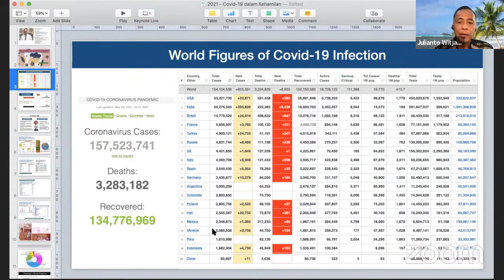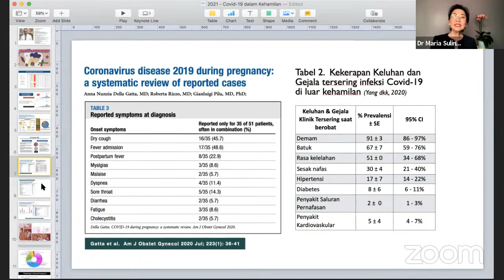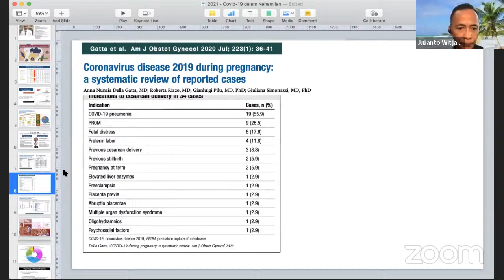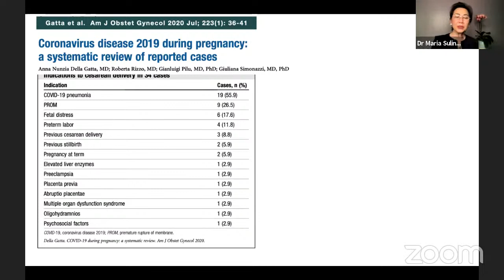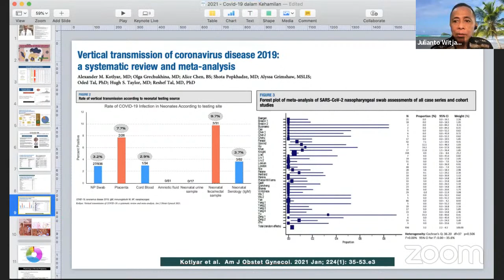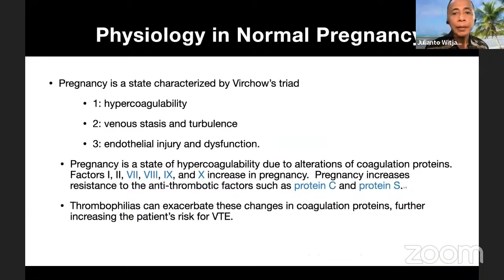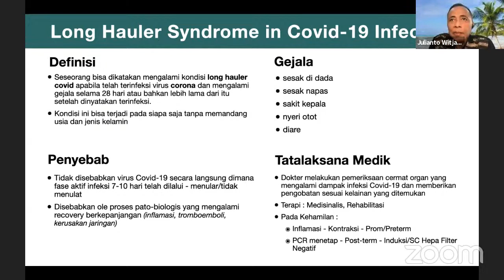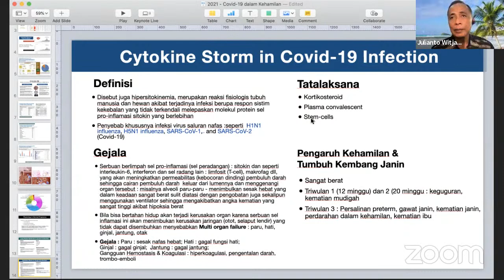COVID-19 dan Vaksin pada Kehamilan | tamu: Dr. dr. Julianto Witjaksono, Sp. OG(K)-FER, MGO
Tamu:
Dr. dr. Julianto Witjaksono, Sp. OG(K)-FER, MGO

Empat belas bulan setelah pandemi COVID-19, kami sekarang memiliki vaksin yang tersedia. Banyak orang telah menerima vaksin, tetapi banyak orang lainnya masih belum divaksinasi, dengan wanita hamil termasuk dalam kedua kategori ini. Sementara penelitian masih dilakukan pada wanita hamil dan vaksin, mereka yang hamil tetap didorong untuk mendapatkannya. Mungkinkah keputusan seperti ini menghalangi wanita untuk memiliki bayi selama pandemi? Apakah aman untuk memiliki anak selama pandemi dan bagaimana ini akan berdampak pada mereka?

Pada awal krisis kesehatan ini, banyak yang percaya kita akan mengalami "baby boom". Data dan survei awal menunjukkan bahwa kita sebenarnya mengalami "baby bust". Banyak yang memilih untuk menunda atau bahkan mengabaikan rencana untuk memiliki anak. Ada bukti penurunan tajam tingkat kesuburan dan jumlah kelahiran di negara-negara maju. Tren ini berpotensi berlanjut selama dua tahun ke depan.

Mari berbincang-bincang dengan Dr. Julianto Witjaksono tentang berita covid terkini di dunia, vaksin, dan kehamilan. Silakan bergabung dengan streaming langsung dan beri tahu kami pendapat Anda atau pertanyaan apa pun yang Anda miliki!

TENTANG TAMU:
Julianto Witjaksono Sp.OG (K) adalah dokter spesialis Kebidanan dan Kandungan dengan pengalaman lebih dari 33 tahun. Menyelesaikan pendidikan Spesialis Kebidanan dan Kandungan di Universitas Indonesia. Ia merupakan anggota Ikatan Dokter Indonesia (IDI), Persatuan Obstetri dan Ginekologi Indonesia (POGI). Dr. Witjaksono berpengalaman dalam masalah kesuburan dan juga menyediakan layanan untuk masalah kebidanan dan ginekologi lainnya.

Join me live every week!
🔸️English -- Thursdays @ 5:00PM PDT
🔸️Bahasa Indonesia -- Fridays @ 6:00PM PDT (Sabtu @ 8:00AM WIB)

📖 My Book -- "No Coat Medicine"

Personal phone consultations are available by appointment only.